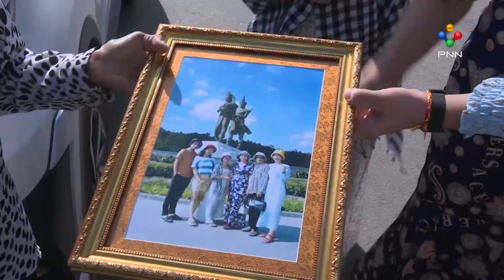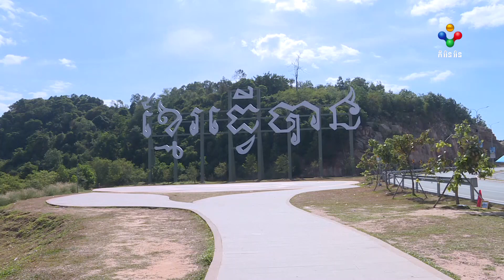[23-12-22] រូបសំណាកព្រះថោង តោងស្បៃនាងនាគ នៅតែជាគោលដៅទេសចរណ៍ដ៏ទាក់ទាញ ក្នុងខេត្តព្រះសីហនុ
រូបសំណាក់ព្រះថោងតោងស្បៃនាងនាគ នៅតែជាគោលដៅទេសចរណ៍ដ៏ទាក់ទាញ ក្នុងខេត្តព្រះសីហនុ។ ទោះបីជាមិនមែនជាថ្ងៃសៅរ៍-ថ្ងៃអាទិត្យ ឬថ្ងៃបុណ្យទាន ប៉ុន្តែទីតាំងរូបសំណាក់ព្រះថោងតោងស្បៃនាងនាគ នៅតែបន្តទទួលស្វាគមន៍អ្នកទេសចរគ្រប់ជាតិសាសន៍ ហូរហែមិនដាច់។ ជាមួយភាពអំណោយផលនៃផ្លូវថ្មី ធំទូលាយ អ៊ុតកៅស៊ូ ចាក់បេតុងយ៉ាងស្អាត គួបផ្សំជាមួយនឹងផ្លូវល្បឿនលឿន តភ្ជាប់ពីភ្នំពេញ មកកាន់ខេត្តព្រះសីហនុ នាំឱ្យអ្នកទេសចរ ធ្វើដំណើរទស្សនាកម្សាន្ត ក្នុងខេត្តជាប់មាត់សមុទ្រនេះ មានចំនួនកាន់តែច្រើន។ ក្រៅពីគោលដៅរូបសំណាក់ព្រះថោងតោងស្បែកនាងនាគ ទីតាំងគោលដៅទេសចរណ៍ផ្សេងៗទៀត ក៏ទទួលស្វាគមន៍អ្នកទេសចរច្រើនដែរ ដូចជា ស្លាក «ខ្មែរធ្វើបាន» «ដើមឈើចាំស្នេហ៍» «សិលាបណ្ដាសា» និងតំបន់ឆ្នេរសមុទ្រដ៏ស្រស់ស្អាត រួមទាំងតំបន់កោះនានា ក៏ដូចគ្នាដែរ។